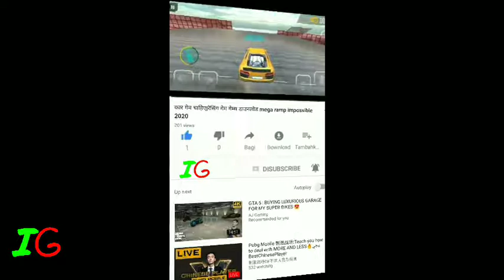कार गेम | गाड़ी वाला गेम | Racing Racer 3D Android Gameplay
Racing Racer 3D is an addictive Car Driving game for the racing fans. Customize & pick your favorite racing car to join the most enthusiastic car racing challenge. Tap on the nitrous & boosters to experience the thrill in real car racing adventure with high-speed technology. Build your racing career by competing with top racers & complete all the challenging missions.

The car of your dreams is here ready to RACE!! Enjoy the feeling of super speedy RACING RACER 3D Game Challenge.

RACING RACER 3D: RULES WITH SEASONS:
• WIN THE RACE: You have to defeat the opponents & win stars.
• KNOCKDOWN: You have to knock down the opponent out of the racing path to win the race.
• ELIMINATION: Player should be not be in last position in every 30 sec or else you will be eliminated
• CAR VS CAR: Defeat your opponent & win the race
• ADD FUEL: Collect fuel to win & complete the race.
• CHECKPOINTS: Collect Check Points to complete the race

Player Vs Player:
Win huge amount while racing with your opponents. Race & compete against opponents in real-time challenges to prove your skills in multiplayer races. Master up the unique car driving skills & become the top racer in town.

GAMEPLAY:
• Tilt or Touch to steer
• Touch gas button to accelerate
• Touch brake button to slow down
• Use Boosters & nitrous to complete the race faster

RACING RACER 3D FEATURE:
• Free Racing Game
• Amazing Stunning 3D HD graphics
• Smooth &realistic driving
• Detailed environments to race
• Best Car Driving Game to play
• Upgradeable Speed, Acceleration, Handling.

HI MY NAME IS DHIRAJ AND I AM PROFESSIONAL GAMER
I AM PLAYING CAR GAMES,BUS GAMES,BIKE GAMES,TRUCK GAMES,PUBG MOBILE,FREE FIRE,AND MANY MANY MORE SO IF YOU LIKE TO WATCHING GAMING VIDEOS AND DOWNLOADING GAMES THAN THIS CHANNEL IS FOR YOU GUYS

VIDEO EDITOR - KINEMASTER PRO+ GOLD EDITION

SCREEN RECORDER- STOCK RECORDER ,DU SCREEN RECORDER

MIC - BOYA+MAONA AU-100

DEVICES- ASUS MAX PRO M2,

SECOND DEVICE- ASUS ROG PHONE

HEADPHONE- SAMSUNG LEVEL U FLEX